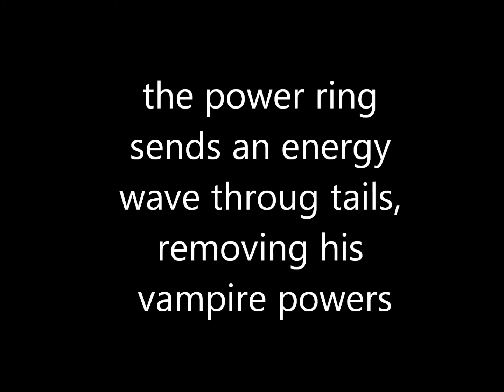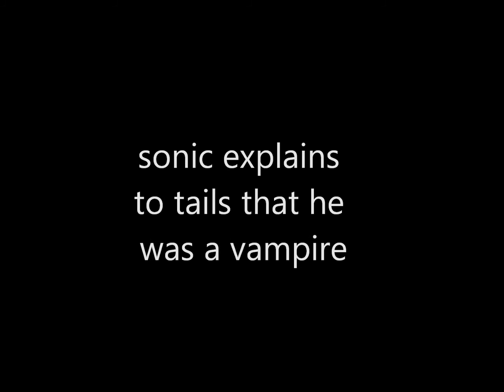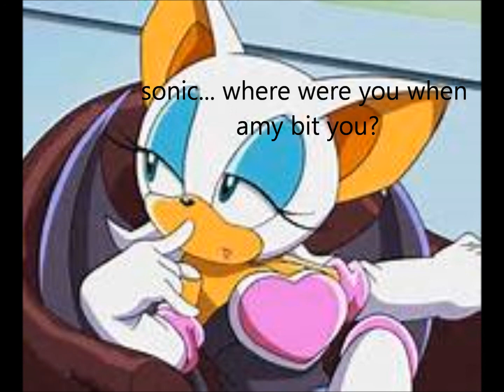sonic vs. vampires episode 5: the return of tails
sorr y for the long delay... wen i tried tou upload this via internet explorer, the webpage froze, so, i decded to try it on modzilla firefoxx. and it's working!